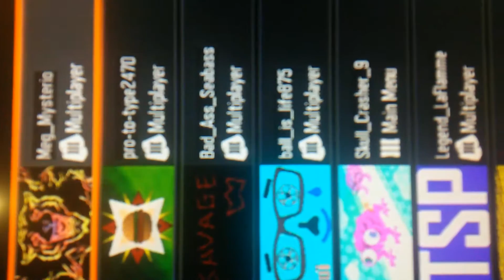June 11, 2016